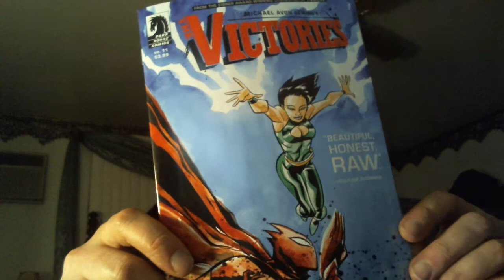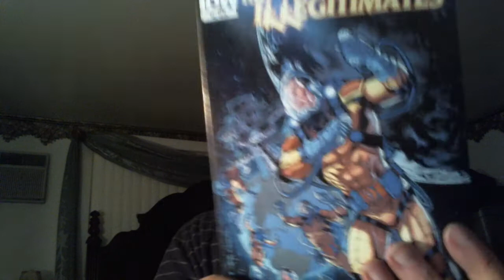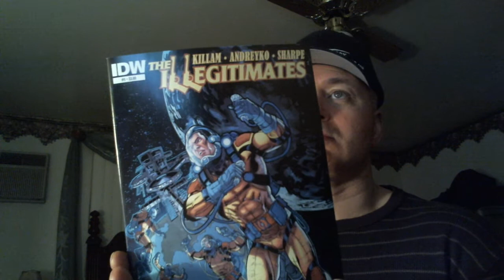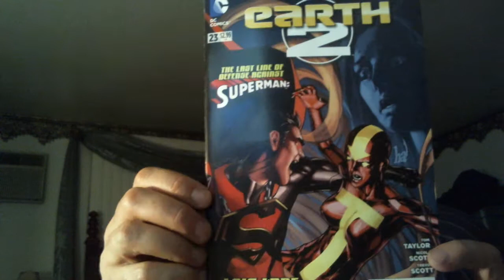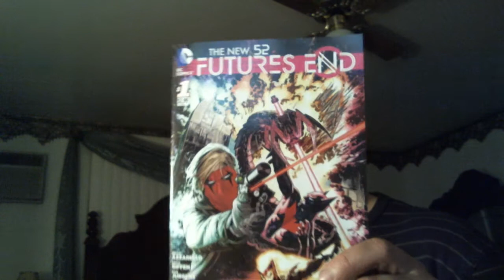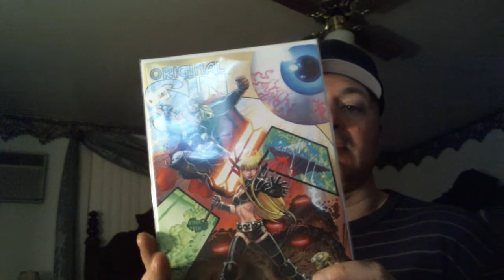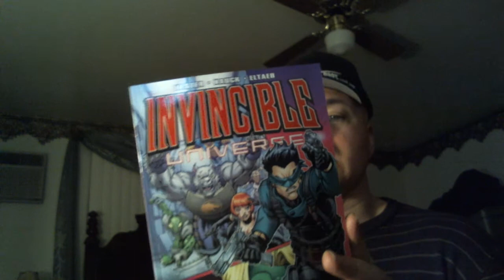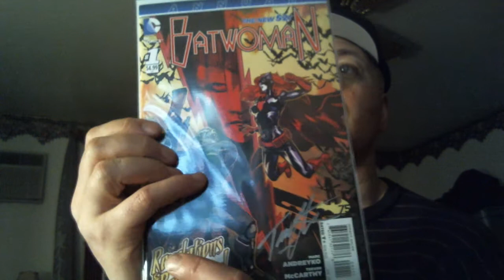Comic Monster's Haul for May 7, 2014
Comics I bought this week and more insights to my comicbook preferences. Technical issues continue to plague me so do not wait for bonus material after I stop talking, lol.